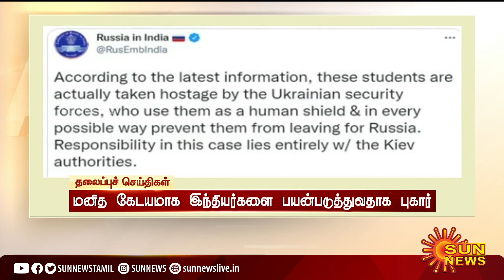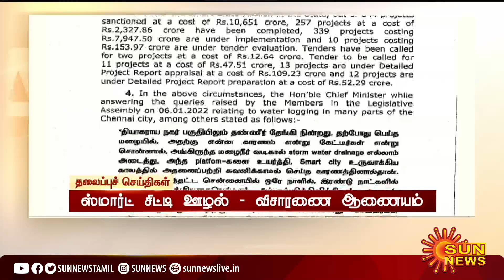காலை 6 மணி தலைப்புச் செய்திகள்! | HeadLines |6 AM | 03-03-2022 | Sun News